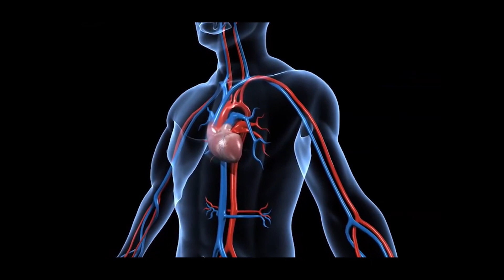Body Hacks in 1 MIN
Hello Everyone,
In this Video, We provide Knowledgeable facts, Interesting facts, Biography, Amazing Fact Shorts and Short Videos in 1 Min and this video has no negative impact on the original works or content.

If you have any query or issue about this fact or video. Then comment on us in the comment section.